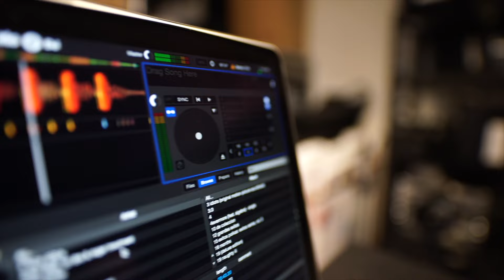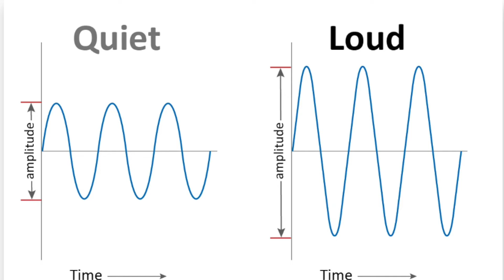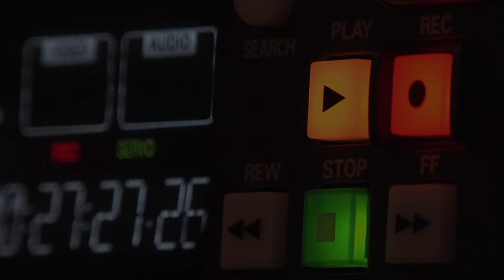NEJHLASITĚJŠÍ ZVUK NA SVĚTĚ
Zvuk je nedílnou součástí našeho života. Díky zvuku spolu komunikujeme, varovné zvuky nás upozorňují na nebezpečí, nebo poslech hudby nám přináší emocionální potěšení. Ale teď si představte zvuk tak silný, že jeho energie doslova otřese celou Zemí. Nejhlasitější zaznamenaný zvuk v historii lidstva neměl na svědomí žádný člověk ani přístroj, ale jednalo se o událost, která přepsala veškeré rekordy. Co tedy stálo za tímto zvukem a co by ho mohlo v budoucnosti překonat? Na to si právě teď pokusíme odpovědět.